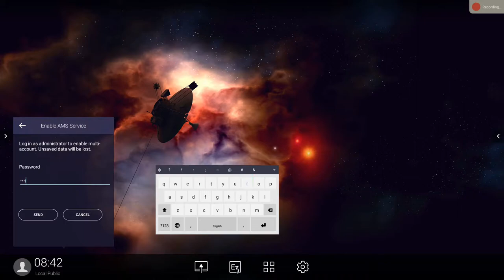[BenQ FAQ] Public Display Product_How to activate and use Saffi (BenQ Voice Assistant)?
Hands Free Control over the IFP with Voice Assistant

BenQ offers an extra level of flexibility for device control through Voice Assistant, allowing teachers to control the flow of the class, such as starting the timer or searching the internet from wherever they are in the classroom. Teachers can easily control the IFP through remote control, further ensuring a smooth classroom experience for both students and teachers.

Voice Assistant lets users control the flow of meetings by allowing them to start timers or search the internet from anywhere in the room. Users can easily control the IFP via remote control, further ensuring efficient meetings and effortless collaboration.